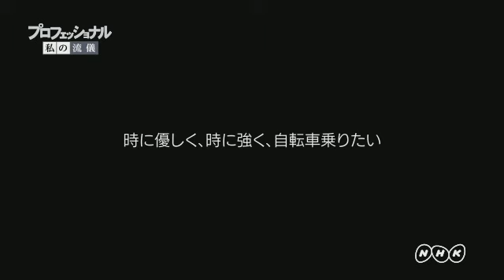プロフェッショナル 仕事の流儀 アビーくん